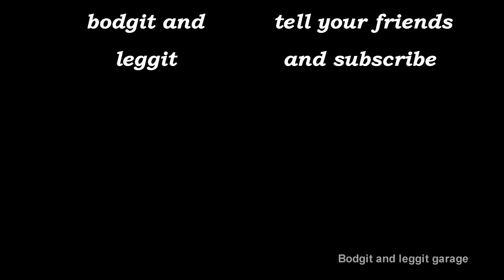Video 4 Techs Bodgit And Leggit Garage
Videos for technicians

In this series we are going to be doing lots of videos for techs out there to help them get new skills and to further their careers in this case we are going to be using the expensive tools as you need to invest in yourself to do this job especially if you want to do advanced diagnostics any videos you would like to see let me know any tools and techniques you would like to see also let me know providing I have them we will make a video